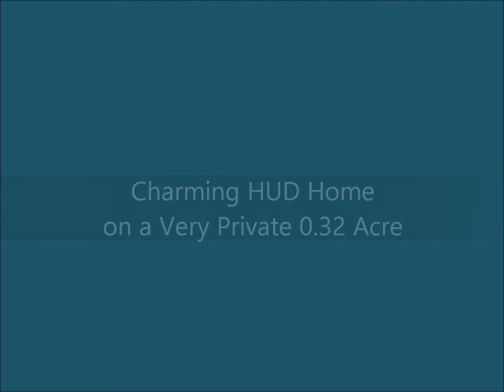SOLD! $63,000 Charming Hud Home on 0.32 Acre Tacoma 98445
Fully Remodeled Home,
2 Beds  1 Bath
781 SqFt      0.32 Acre
1945 Built
Circular Drive, Fenced and Double Gated, with Plenty of off Street Parking
Storage Shed
Extensive Front Deck with Lovely Rails

Living with Vaulted Ceiling
Kitchen with Laminated Wood Floor, Pantry Decorative Shelf
and Spacious Room for Dining, Pantry
2 Bedrooms & 4 PC Bathroom
Utility in Kitchen